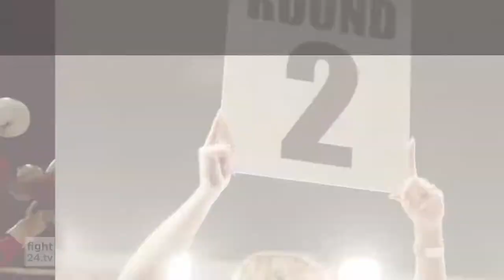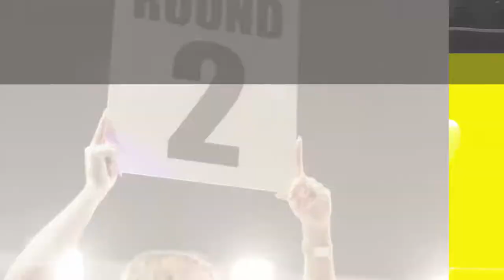INTEGRA FC 16: PEKER VS BOUNDAB | FULL FIGHT